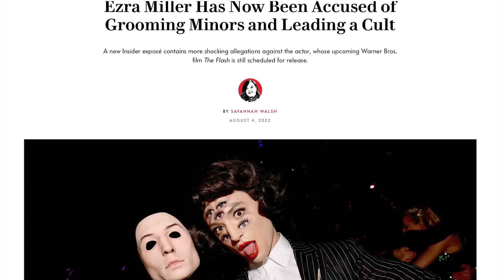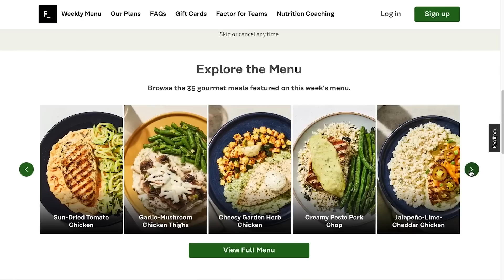The Flash (2023) - Spoiler-Free Review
The Flash is the latest to come out of the DCEU and is a film that has been both highly anticipated and highly plagued by behind-the-scenes troubles. It's a shame this movie is so ill-fated because it's a highly entertaining crowd-pleaser.

Movie Rating System:
STREAM IT
SKIP IT